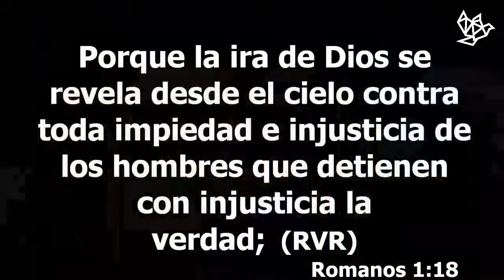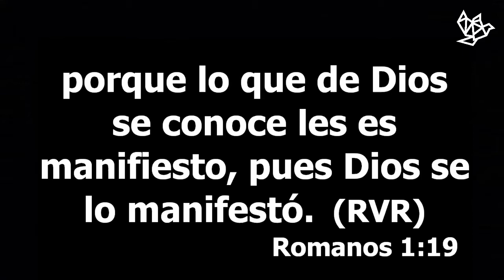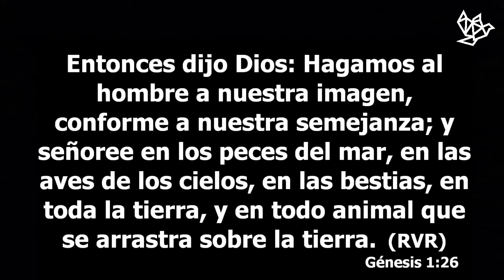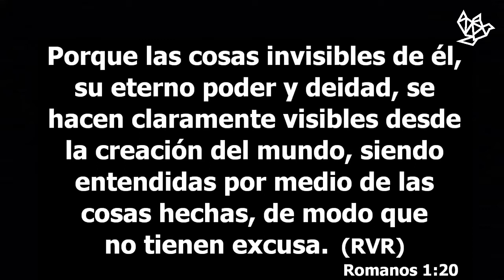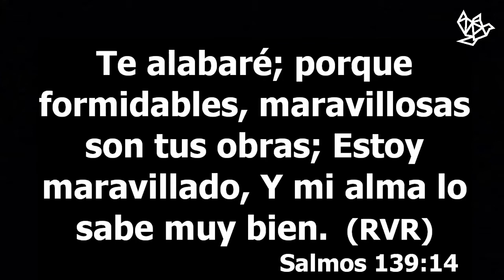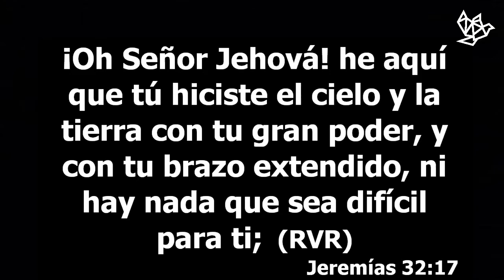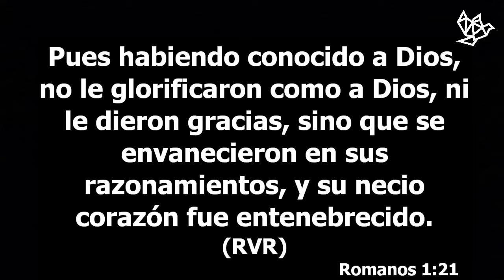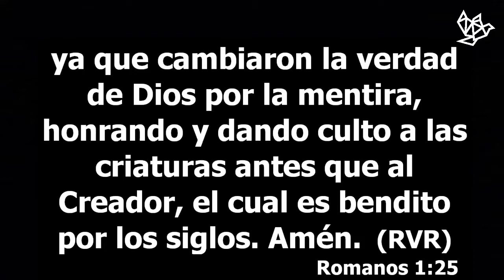Romanos 1:19-20 LA REALIDAD DE LA HUMANIDAD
Enseñanza bíblica